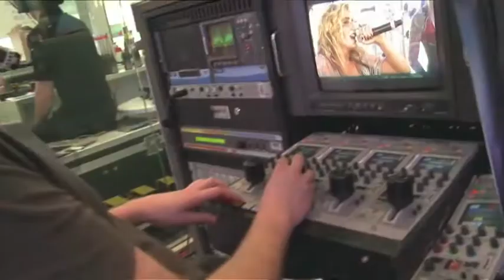Michael Sutherland Video Producer Showreel